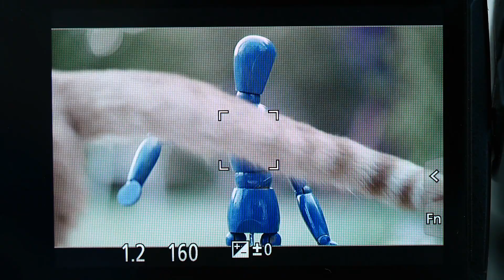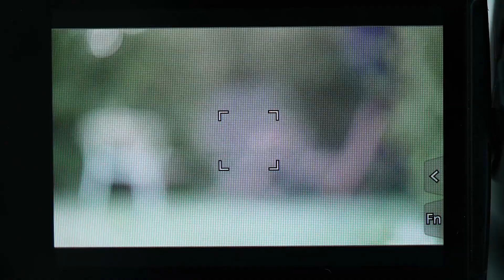TheTail Of The Attention Seeker Riley and the Little Blue Man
I was attempting to sample the auto-focus speed of the Panasonic 42.5mm f1.2 Nocticron lesn when I was rudely interrupted by an attention seeking individual by the name of Riley.
This is my movie of that encounter.